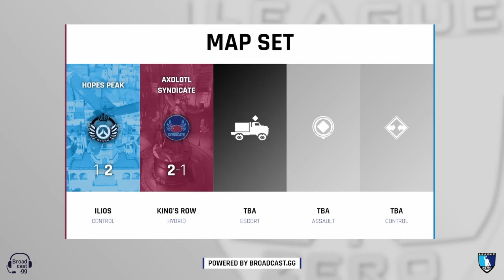Hope's Peak vs Axolotl Syndicate (Game Highlights) L0 Season 4 Week 1 Advanced Division